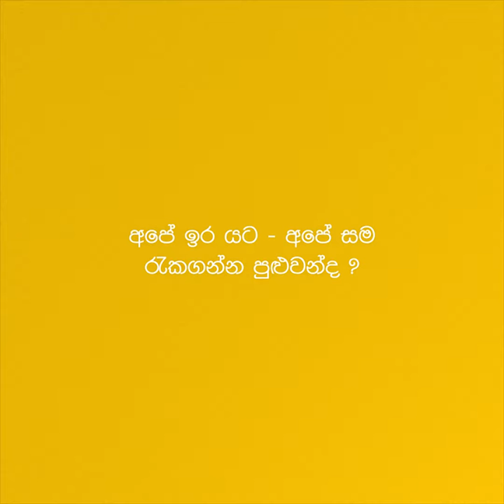Velvet Body Lotion (Glow Perfect)